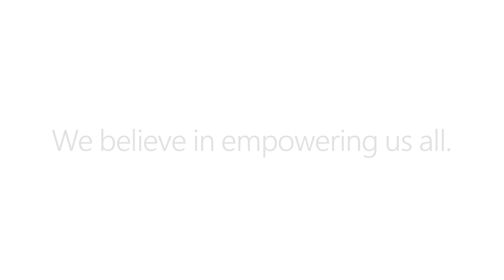A Commitment to Accessibility (Audio Description)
We’re driven to build technology that reflects the diversity of our users and empowers them to unleash their creative potential.